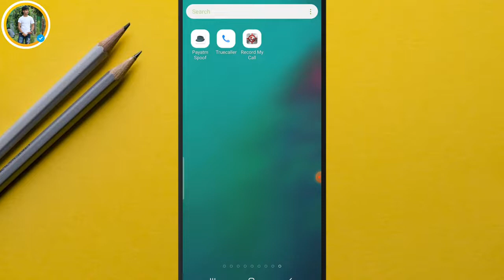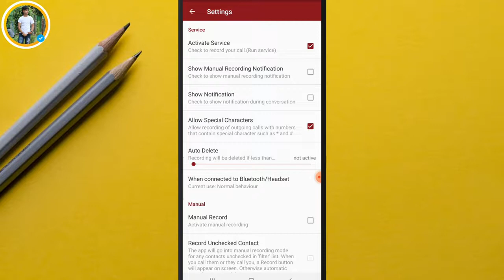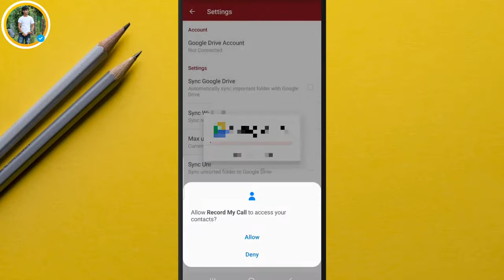अब दूसरो की कॉल सीघे सुने अपने मोबाइल मेे /dusre ka call kaise sune / पता करें कहां बात करती है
Comments 💌💌 Share